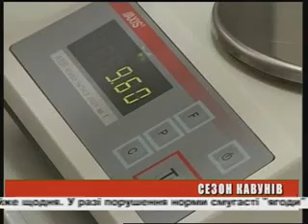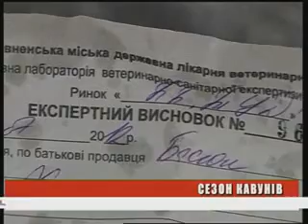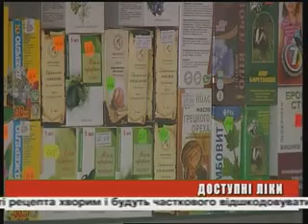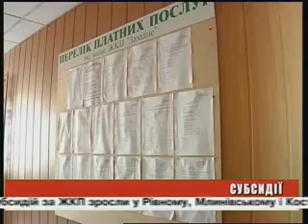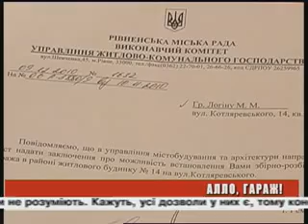День ефір 19 07 2012 на 19 00 22 00 + біжуча стрічка